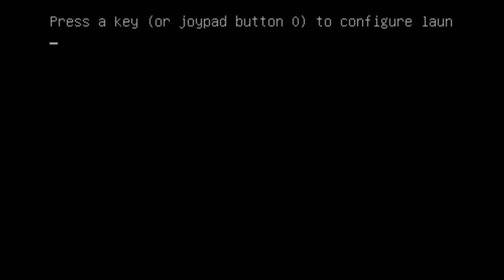Konami Scramble, start to finish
This game was originally launched in 1981, so it only took me 35 years to build an arcade cabinet, install Scramble, play the game to completion whilst recording the keystrokes and then play it back via a BlackMagic Intensity Extreme to record the video.